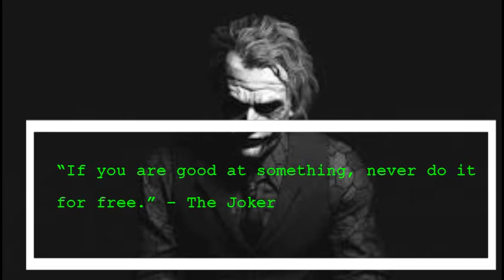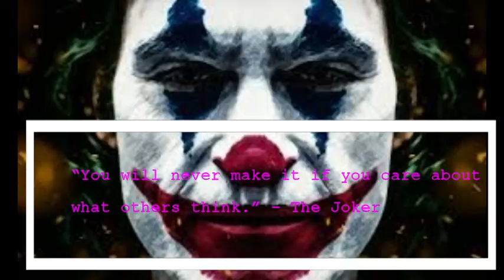JOKER'S QUOTES| No copyright Video | MOTIVATIONAL QUOTES